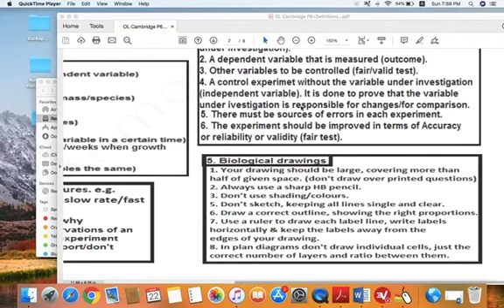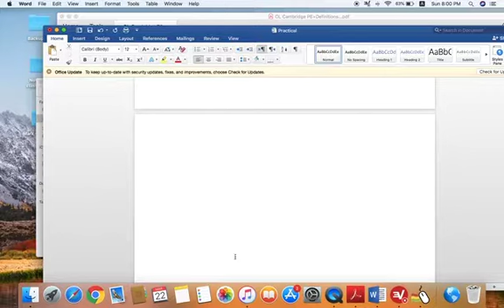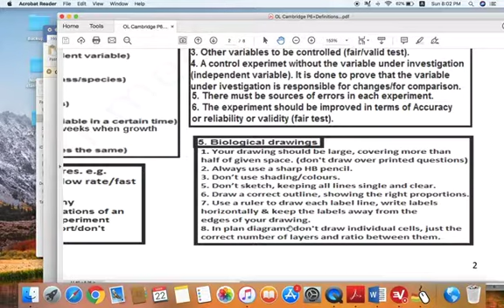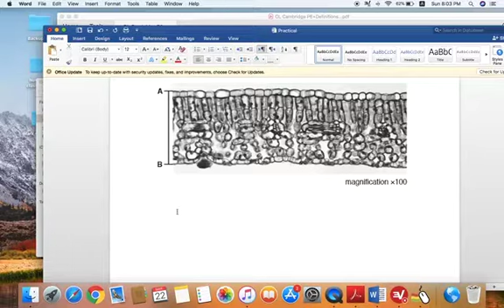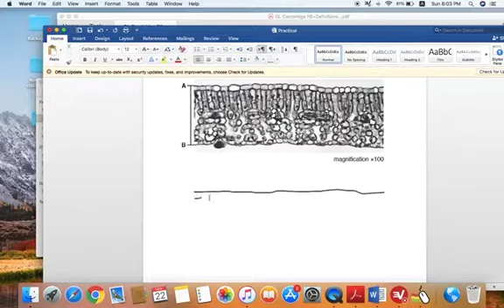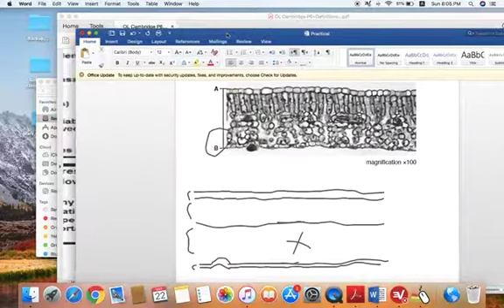Biological Drawings CAMBRIDGE & CORE ONLY